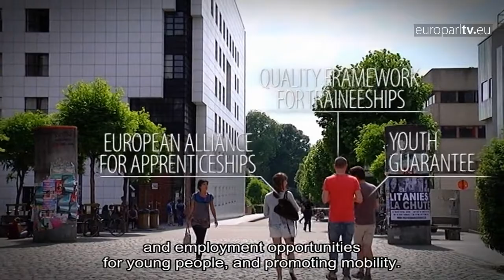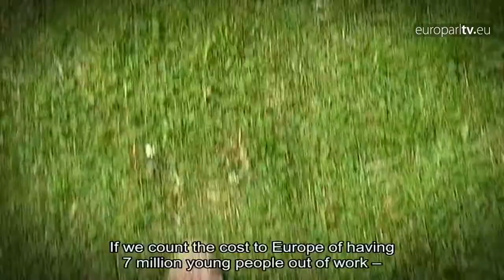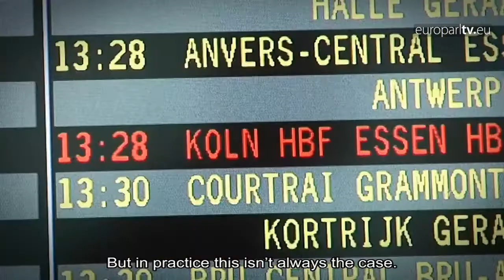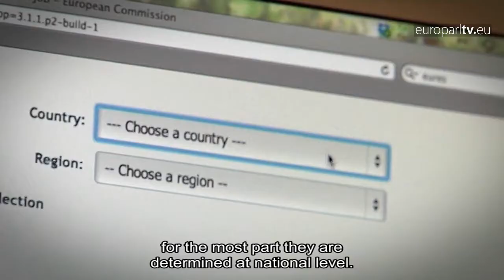Guess Who? Searching for Social Europe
Voices are rising for more Social Europe as crisis and austerity rage on. But who should it target and what does it look like? Join the investigation!

EuroparlTV video ID: 1879b3d0-7ac1-48ef-a881-a34100d920b4